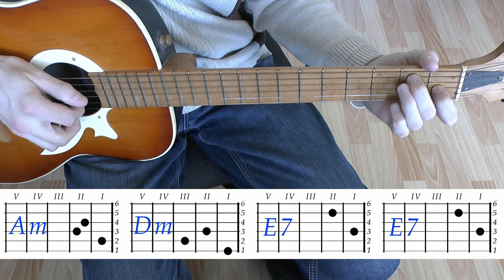Шли по лесу парень с девчонкой Подснежник лесной Аккорды Армейская песня Разбор на гитаре Бой Текст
Шли по лесу парень с девчонкой Подснежник лесной Аккорды Армейская песня Разбор на гитаре Бой Текст вы увидите в этом выпуске. Он предназначен для начинающих и новичков. Если вы искали Шли по лесу парень с девчонкой Подснежник лесной Аккорды Армейская песня Разбор на гитаре Бой Текст, вы на правильном пути! По нашему видео уроку вы легко сможете ее разучить. Посмотрите наш разбор Шли по лесу парень с девчонкой Подснежник лесной Аккорды Армейская песня на гитаре Бой Текст, и вам она понравится. Вы сможете сыграть ее для себя, своих близких родственников, друзей, знакомых, на вечеринке или в походе. Шли по лесу парень с девчонкой Подснежник лесной Аккорды Армейская песня Разбор на гитаре Бой и  Текст очень известны и легко ложатся на гитару. Эта композиция одновременно глубока и неоднозначна и, конечно, нравится людям. Разучите Армейскую песню Шли по лесу парень с девчонкой Подснежник лесной Аккорды Разбор на гитаре Бой и Текст по нашему видео уроку, это ваш правильный выбор. Желаем удачи!
 Am                Dm
Шли по лесу парень с девчонкой
     G               C  E
Говорили о чем-то своем
        Am              Dm
Вдруг она рассмеялась звонко
   E7                  E7
И по лесу пустилась бегом

       Am                Dm
Он за ней побежал и вскоре
     G               C  E
Оказалась в объятьях она
     Am                Dm
Он прижал ее крепко к себе
   E7                  E7
И сказал: "Я люблю тебя".

       Am              Dm
А она оттолкнула парнишку
     G               C  E
Рассмеялась ему в ответ
       Am                Dm
"Докажи, что меня ты любишь,
   E7                  E7
Что дороже на свете нет".

       Am                Dm
Он сказал: "За тобой повсюду
     G               C  E
И в огонь пойду и в беду,
       Am                Dm
Только ты прикажи и тут же
   E7                E7
Доказать я тебе смогу.

       Am                Dm
Обвела она поляну взглядом
     G               C E
Посмотрела вверх и вниз
       Am            Dm
И увидев огромную яму
   E7                  E7
Приказала: "Ну, прыгай вниз".

       Am                Dm
Подошел к обрыву мальчишка
     G               C  E
Посмотрел на девчонку смеясь,
       Am             Dm
"Для меня сказал заданья
   E7                  E7
Не могла по трудней отыскать".

       Am                Dm
Разбежался парнишка и прыгнул,
     G               C  E
Словно ястреб крылатый вниз,
       Am             Dm
И девчонка услышала ясно
   E7                  E7
Как из ямы раздался взрыв.

       Am              Dm
Разметались по ветру косы
     G               C  E
И на плечи ей шарфик сполз,
       Am               Dm
На глазах появились слезы,
   E7                  E7
Над обрывом подснежник рос.

       Am                Dm
От войны осталась граната
     G               C  E
Подорвался парнишка на ней
       Am                Dm
Голубой подснежник лунатый
   E7                E7
Над обрывом рос теперь.

       Am                Dm
Так обидно стало и больно,
     G               C  E
Что любовь оборвалась весной
       Am                Dm
"Я люблю тебя" – сказала девчонка
   E7                  E7
И сорвала подснежник лесной.
Гитара Аккорды Песни для начинающих - это канал с разбором легких популярных песен для тех, кто начинает осваивать гитару и хочет разучить простые аккорды для новичков. В каждом выпуске разобран гитарный бой или аккомпанемент. Готовые разборы можно посмотреть в плейлистах.
Много хороших песен, которые мы знаем, можно разучить на гитаре по нашим видео урокам, в которых доступным образом показана табулатура аккордов, как на грифе гитары, так и на схеме, при этом не обязательно знать ноты. Вы сможете спеть эти песни дома для себя или родственников и знакомых, выступить на концерте в школе или на сцене, исполнить под гитару у костра в походе. Песни подобраны для их быстрого разучивания и в наиболее подходящей тональности. Легкие аккорды украсят ваше пение. В наших выпусках есть армейские, дворовые, эстрадные, рок песни и композиции, шансон и хард рок, серенады, романсы и баллады. Посмотрите наши плейлисты и подберите репертуар для себя.